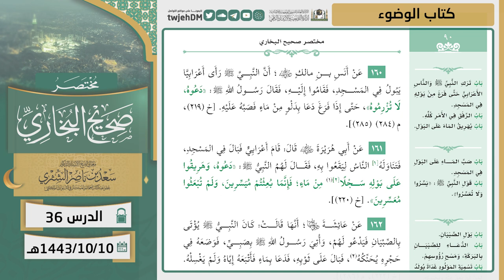36 ( مختصر صحيح البخاري | كتاب الوضوء ) لمعالي الشيخ أ.د. سعد الشثري | 10-10-1443